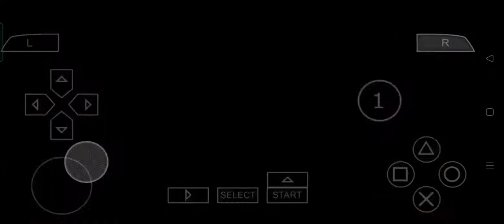อาวุธไหนฆ่าได้เร็วที่สุด#3